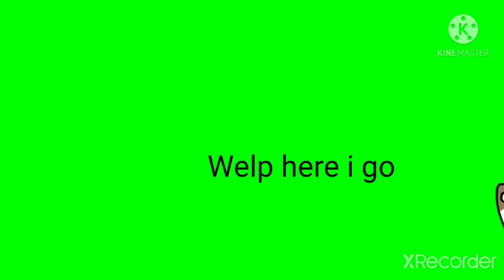I don't know what I'm doing anymore 😂💮🐈🐱